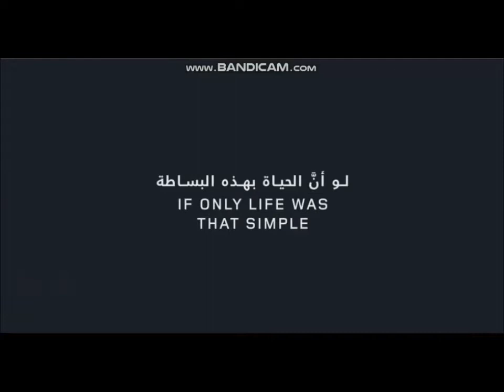Range Rover Sport Powered Gesture Tailgate - Range Rover sport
Range Rover Sport Powered Gesture Tailgate - Range Rover sport | powered gesture tailgate Month Test Drive Offer - 🇬🇧 with ease, close with ease. The Powered Gesture Tailgate feature on the Range Rover Sport gives you easy boot access when your hands are full. 🚙 range rover sport powered gesture tailgate - how to open tailgate on range rover and range rover tailgate functions.in this video i will show you 3 ways to open the land rover range rover tailgate. the powered gesture tailgate feature on the range rover sport gives you easy boot access when your hands are full.gesture tailgate on the 2019 range rover velar allows you to open and close the tailgate with ease when your hands are occupied. the all-new range rover sport incorporates a powered tailgate with proximity sensors to allow easier access to the load space.the range rover power tailgate can be open in one of four ways: ..follow these easy and straight forward instructions to learn how the range rover velar powered gesture tailgate works for optimal convenience.the 2019 range rover velar gesture tailgate utilizes sensors in the rear of the vehicle for owners to conveniently access the rear cargo space hands-free. the range rover sport has a power tailgate with proximity sensing allowing for easier access to the load space.range rover sport gesture tailgate for dummies..range rover power tailgate operation. range rover sport gesture tailgate for dummies. how to open tailgate on range rover and range rover tailgate functions...